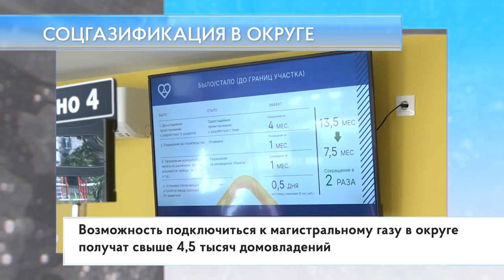Соцгазификация в округе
Работы в рамках социальной газификации ведутся в шести населенных пунктах Одинцовского округа. Всего возможность подключиться к магистральному газу в округе получат свыше 4,5 тысяч домовладений